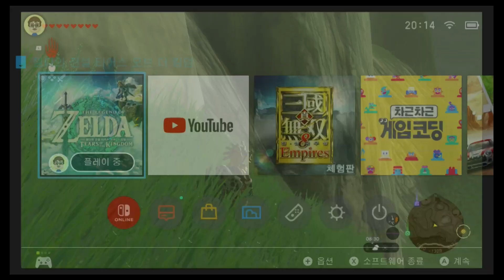[Switch]젤다의 전설 티어스 오브 더 킹덤 : 에피소드 챌린지 - 크출라에게 바치는 세레나데 (쌍둥이 마구간)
에피소드 챌린지 - 크출라에게 바치는 세레나데 (쌍둥이 마구간)
: 의뢰인 - 미로얀
: 필요 아이템 - '에피소드 챌린지 전해라! 허니 비트!!' 클리어 필요
: 보상 - 100루피 (실버 루피)